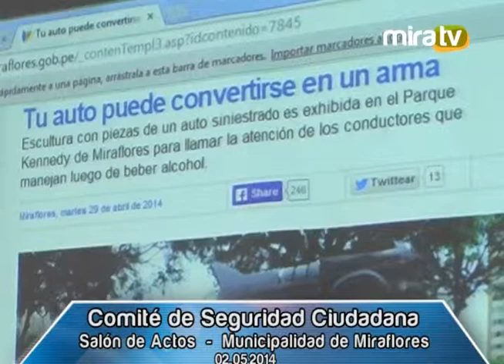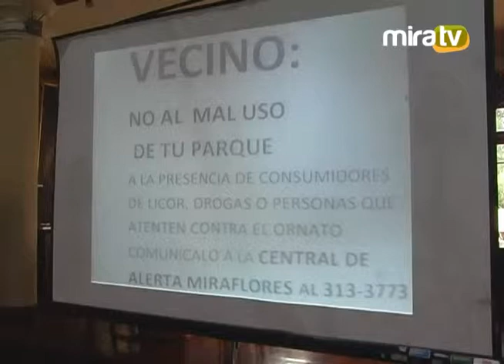Comité de Seguridad Ciudadana 02.05.2014